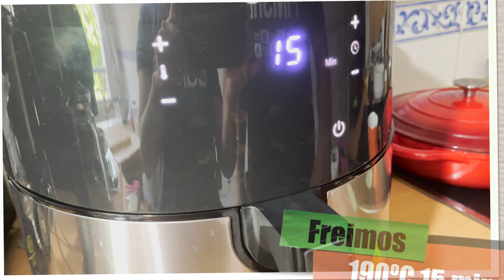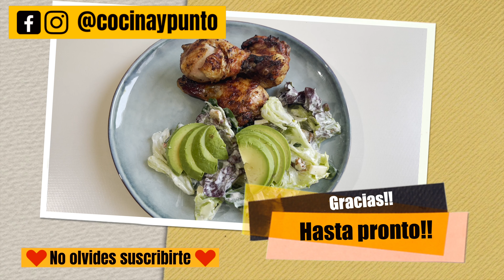¡Es tan delicioso que lo cocino casi todos los días! Cena de pierna de pollo en freidora de aire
Aquí aprenderás como preparar cena de pierna de pollo en freidora de aire
Si te gustó el video, deja tu LIKE, haz algún comentario y no olvides suscribirte a este CANAL para que  estés dentro y puedas ver primero los próximos videos que estaré subiendo cada semana.